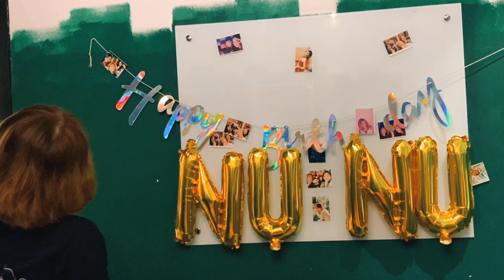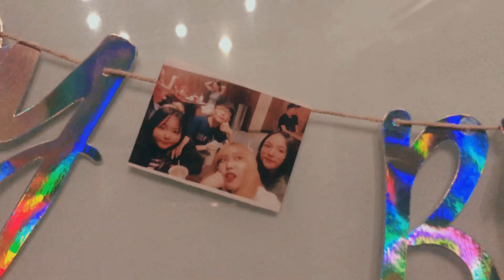O2O | Team “ANTI FAN” làm gì trong SINH NHẬT của Nunu